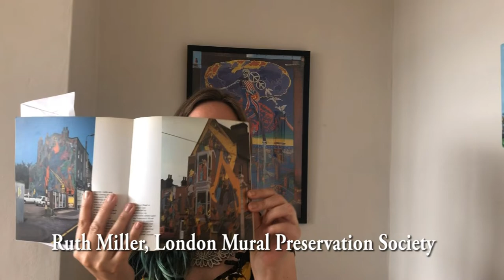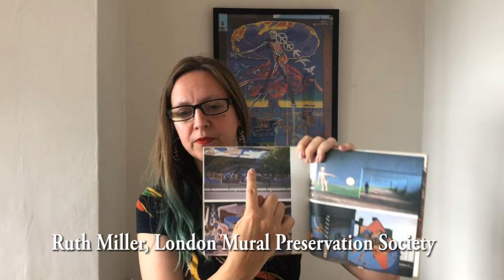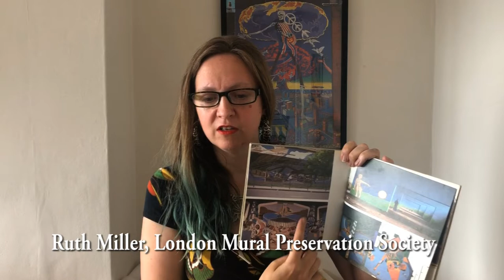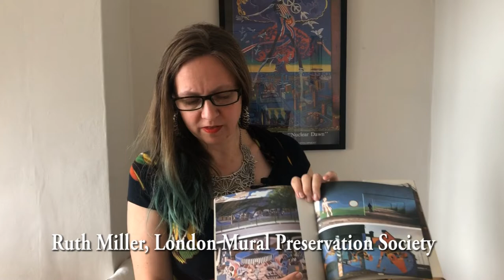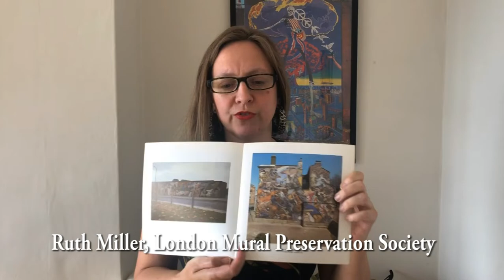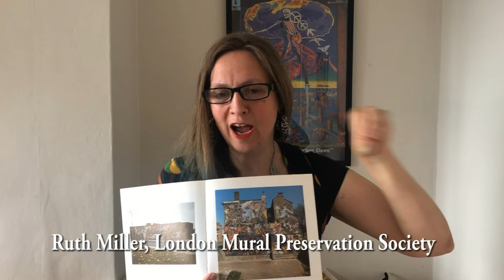Ruth Miller on London Murals